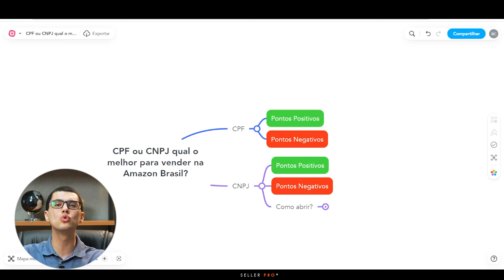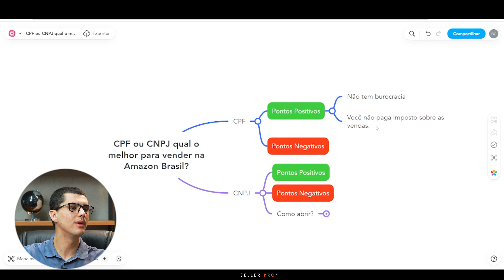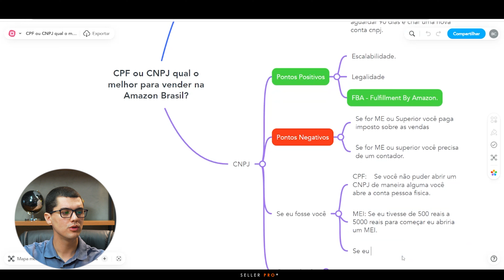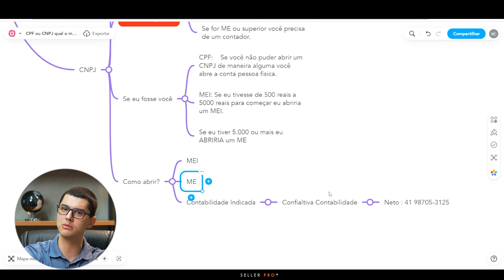CPF OU CNPJ QUAL MELHOR PARA COMEÇAR A VENDER NA AMAZON?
CPF ou CNPJ? Neste episódio, falamos sobre qual é a melhor opção para quem quer começar a vender na Amazon e as vantagens de cada formato.

Quer aprender a metodologia que nos faz faturar mais de R$600.000 por mês com Marketplaces?
Entre para a lista de espera do Treinamento Seller Pro e fique por dentro das próximas turmas!

Se cadastrando com o nosso link exclusivo a seguir, você irá receber 3 meses de suporte 100% gratuito com um especialista em Amazon Brasil para te auxiliar nos seus primeiros passos
👉 Cadastre-se agora

*Mentoria Individual Seller Pro*
Conheça o nosso programa de acompanhamento individual para acelerar o seu crescimento na Amazon!

*Gestor Seller*
Quer acompanhar o lucro da sua operação em tempo real? Descubra sua margem de lucro e muito mais com apenas alguns cliques.

*Genius Pro*
Encontre produtos campeões na Amazon! Descubra oportunidades de mercado, automatize processos e potencialize suas vendas com insights estratégicos.

*Zinx Analytics*
Precisa de uma extensão para Amazon que te ajude com precificação e análise de mercado?

*Agência Azazuu*
Quer uma agência especializada em Amazon fazendo a gestão da sua conta na Amazon?